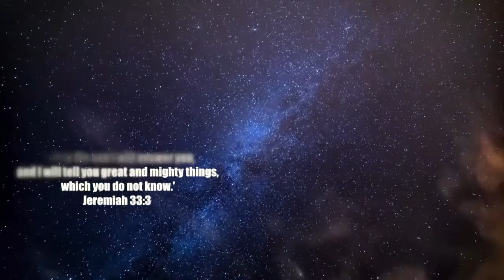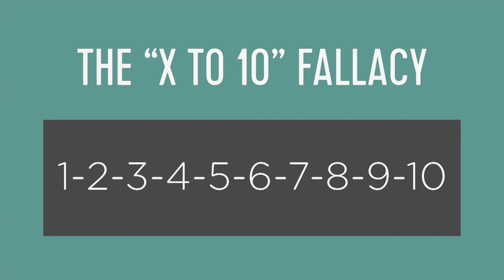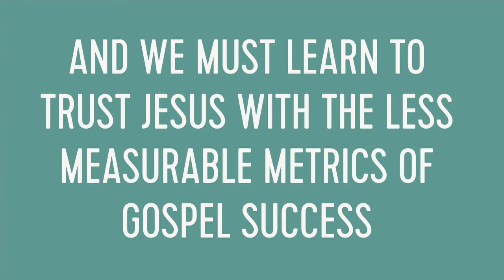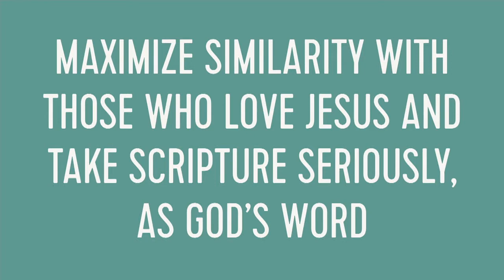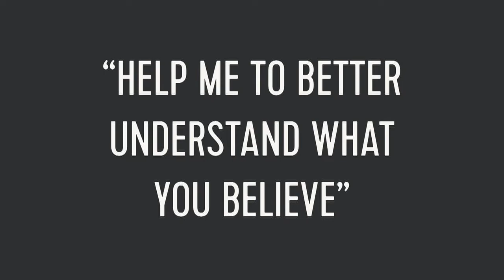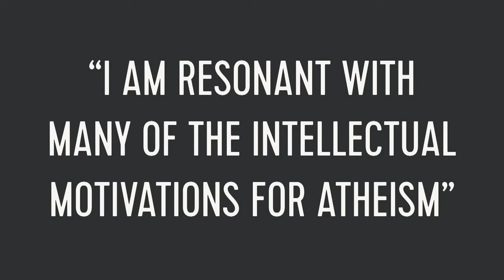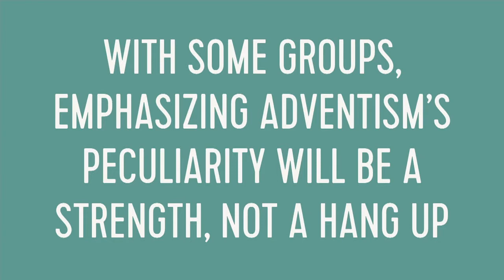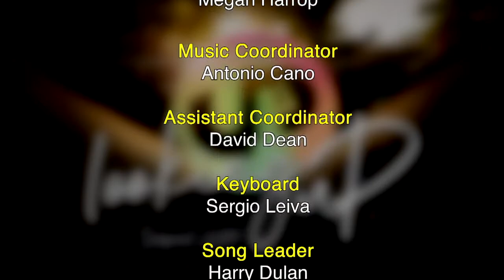Soquel 2019 David Asscherick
David Asscherick Soquel 2019 Sermon